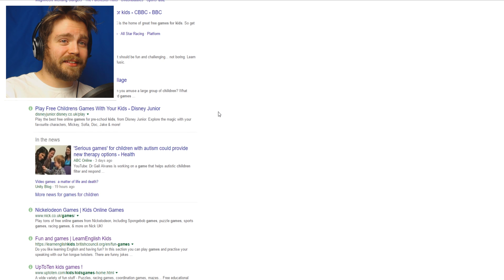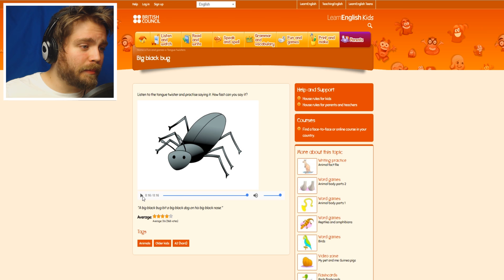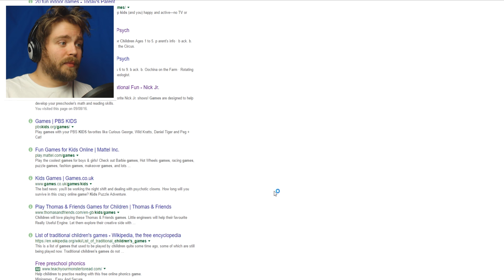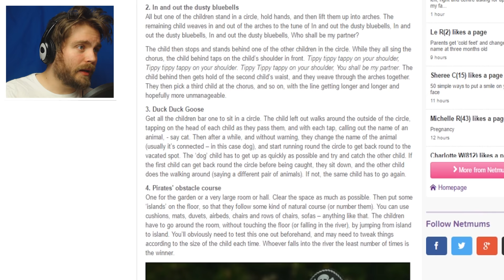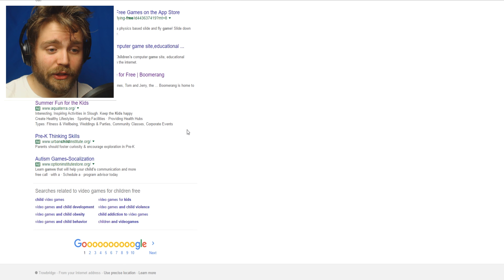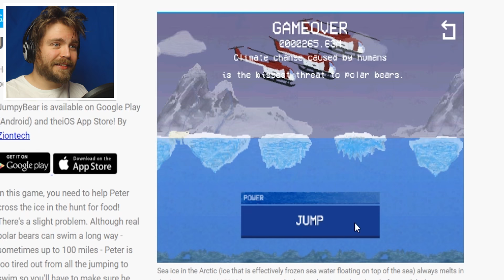PLAYING GAMES FOR CHILDREN AGAIN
Games for children can be games for adults too. The best time to appreciate the art of kids games is when you reach a wiser age.

► LassieGames
► Yenot Cooper
► CoalStaindLife
► SkitTW
► Cromani
► dragonelf68
► vvv!
► MrSalty
► Shelby Anderson
► Zack-Orion Thomas James Perrin
► Knight-Champion Parthbelin-Crusty's Lover
► Frostglade
► TeaTimes
► Tonia Francis

- Crusty